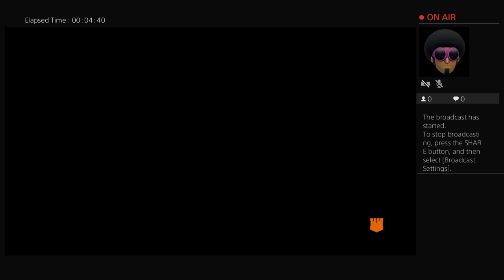Kvng_Moody's Live PS4 Broadcast